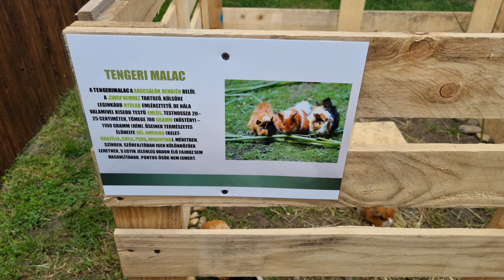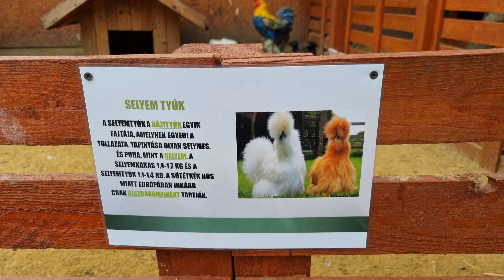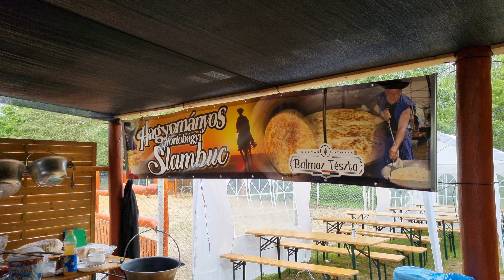Salánki Farm 2023🐢 animals Animal videó 4K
A  Salánki Állatfarm Debrecen-ből Halápra vezető főút közvetlen szomszédságában található.
A Salánki Állatfarm több mint egy évtizede jött létre családi vállalkozásként.
A Salánki Állatfarm-on igényes, Gondozott ,barátságos állatok várják a Látogatókat.
A Salánki Állatfarm amolyan Farm, ahol élünk :-)
A Salánki Állatfarm a közeljövőben az erdő felé terjeszkedik majd, hogy egyszer hivatalosan is állatsimogatóként nyithassák ki a Salánki Állatfarm kapuit. Én személy szerint élvztem minden pillanatát a Salánki Farmnak és ezúton is Szeretném megköszönni Salánki László-nak és kedves Családjának a lehetőséget a Videó elkészitéséhez!